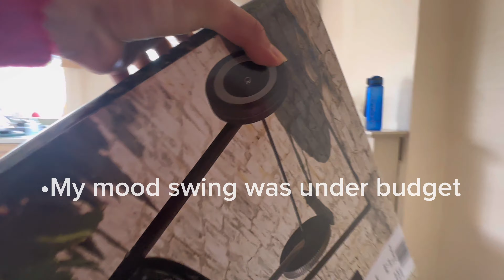My mood swings & and his responsibility🥹